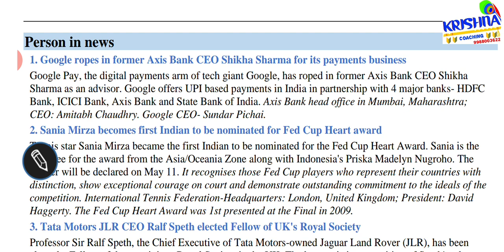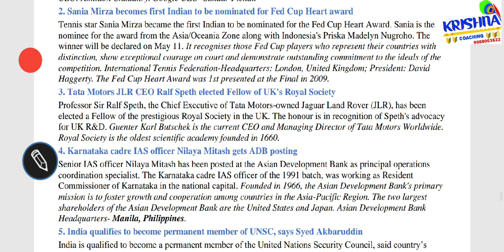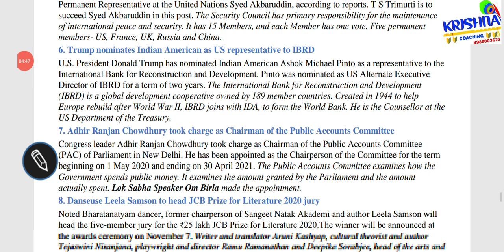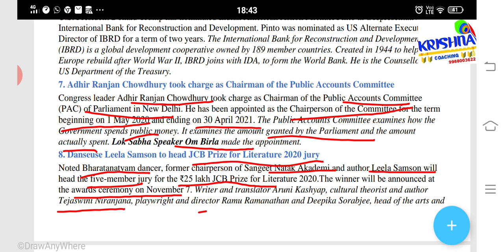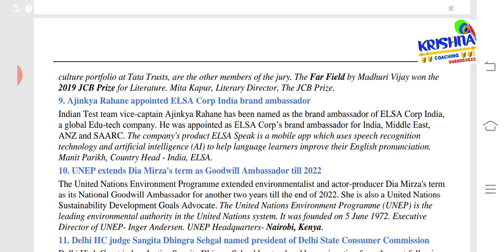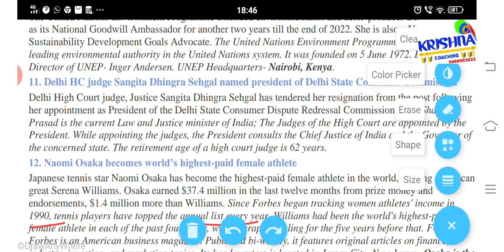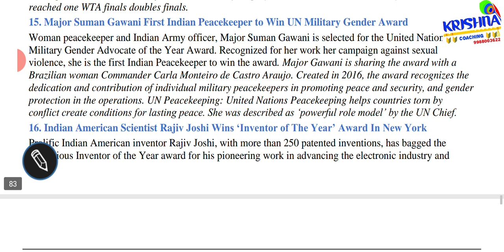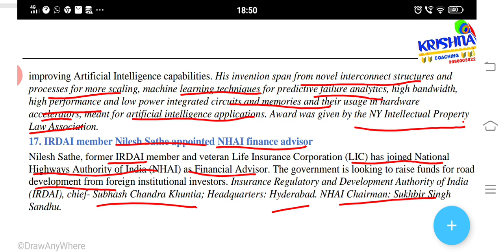Current Affairs - May- 2020 Lecture -25 - Person in News